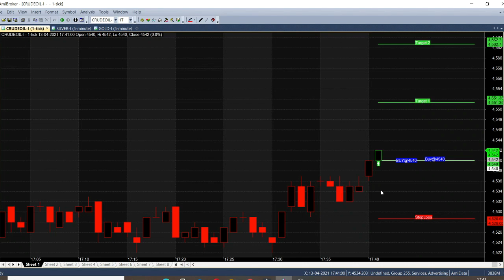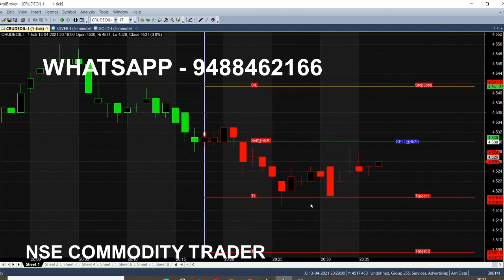Crude oil Trading Strategy 10 Point Buy Sell Signals Profit Analysis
Crude oil 10 Point Strategy analysis in Buy Sell Signal Software, whenever market trends changed Trading calls will come in Live market.

⏱️⏱️TIMECODES⏱️⏱️
0:00​ - Intro
0:25 - Buy Crude Oil
1:00 - Live trading Tips
2:00​ - Chart Explanation
3:00​ - 9 Point Reached From Buying Points
4:00​ - Full Target Reached
5:00​ - New Call Generated